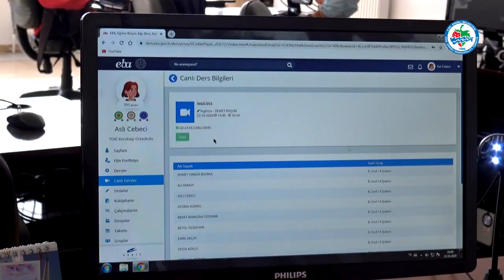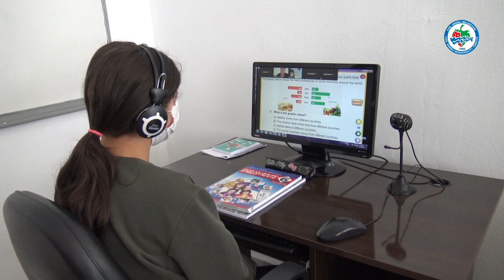POSBIYIK, UZAKTAN EĞİTİM SINIFINI ZİYARET ETTİ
Kdz. Ereğli Belediye Başkanı Halil Posbıyık, öğrencilerin uzaktan eğitimden yararlanabilmeleri için Cumhuriyet Halk Evleri’nde oluşturulan bilgisayar sınıfını ziyaret etti, öğrencilere başarılar diledi.